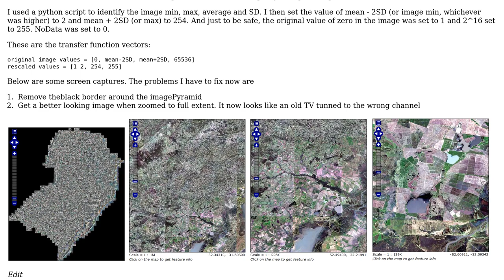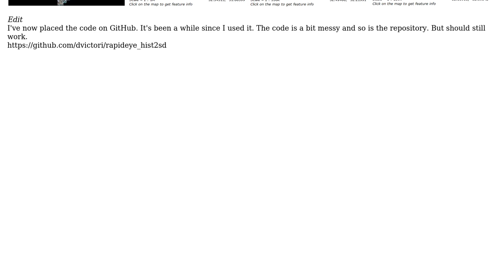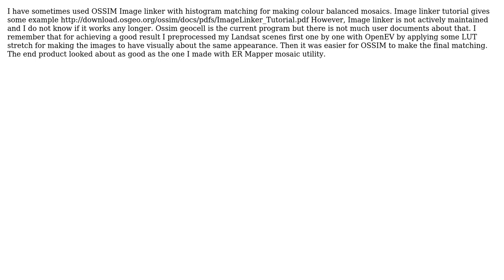GIS: Color balance and publish large amount of high resolution imagery in geoserver (3 Solutions!!)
GIS: Color balance and publish large amount of high resolution imagery in geoserver

With thanks & praise to God, and with thanks to the many people who have made this project possible! | Content (except music & images) licensed under CC BY-SA | Music | Images & others | With thanks to user user30184 user Frank Warmerdam user Daniel and the Stack Exchange Network Trademarks are property of their respective owners. You are responsible for your own actions.